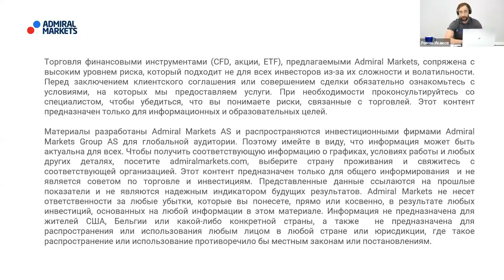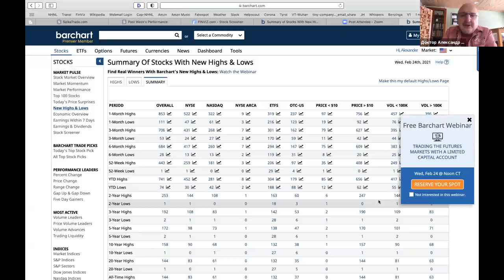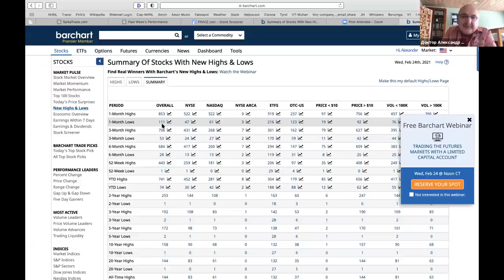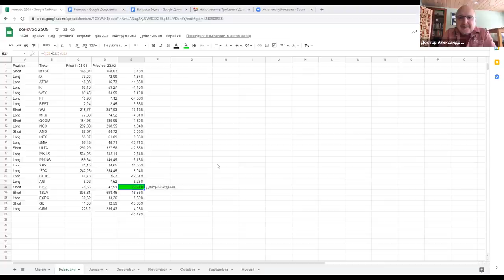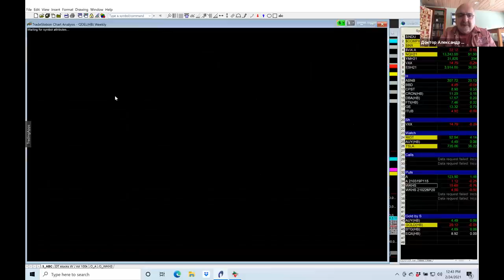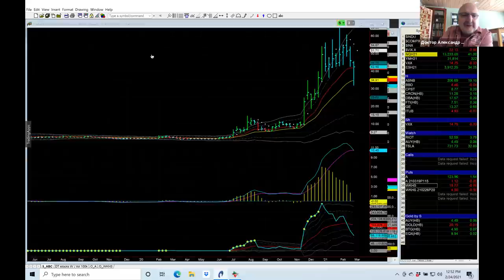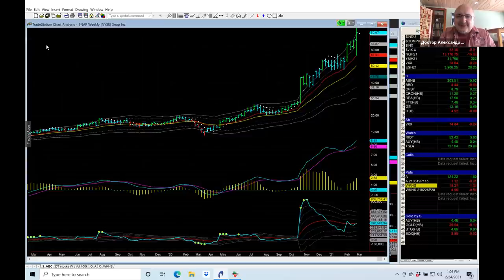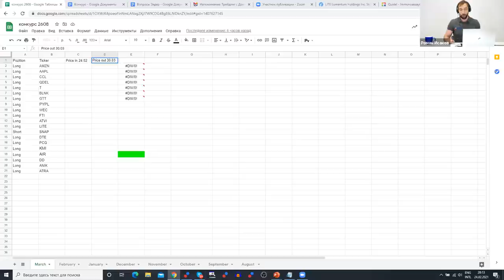Александр Элдер 2021 / План на март / SP500 EURUSD GOLD Apple Amazon Tesla Carnival PayPal SNAP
Содержание:
00:00 - Про Admiral Markets
2:52 - Вступительное слово Доктора Элдера

4:00  - SP500 - ключевой индекс США
10:35  - Индикатор новых высот / новых низов
14:00 - Сигнал "Хвост кенгуру"
16:10 - DAX30 - ключевой индекс Германии
17:50 - EURUSD

20:50 - Gold - золото
24:55 - Нефть Brent

29:00 - Победитель конкурса! Акция FIZZ - National Beverage
33:30 - Акция TLRY - Tilray

36:45 - Aкция AAPL - Apple
37:34 - Акция TSLA - Tesla
38:45 - Акция AMZN - Amazon.com
39:35 - Акция CCL - Carnival Corp
41:48 - Акция QDEL - Quidel Corporation
46:58 - Акция T - AT&T Inc.
48:45 - Акция BLNK - Blink Charging Co
50:40 - Акция GTT - GTT Communications Inc
53:15 - Акция PYPL - Paypal Holdings Inc
55:30 - Акция WEC - WEC Energy Group Inc

57:19 - Акция FTI - TechnipFMC PLC
1:00:10 -  Ответы на вопросы

1:02:10 - Акция ATVI - Activision Blizzard, Inc.
1:03:10 - Акция LITE - Lumentum Holdings Inc

1:04:10 - Акция SNAP - Snap Inc
1:06:02 - Итоги

1:08:00 - Конкурс

71% счетов розничных инвесторов теряют деньги при торговле CFD с этим провайдером. Вы должны понимать как работают CFD, и можете ли Вы позволить себе рисковать своими деньгами.